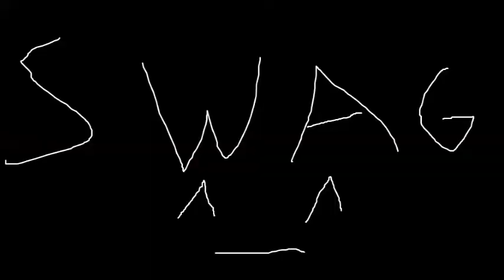Impractical Situational Combo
WISH I COULD USE THIS MOVE 4 REAL